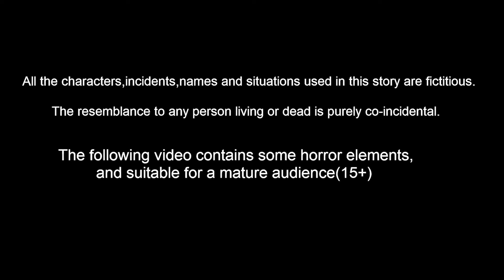புஜ்ஜி குருவியின் கோபம் Feel good stories in Tamil | Tamil Moral Stories| Tuni Cartoon Fairy Tales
புஜ்ஜி குருவியின் கோபம் | Feel good stories in Tamil | Tamil stories | Tamil Fairy tales | Tuni Cartoon Stories | Birds Stories | Tamil Fairy tales | Tamil moral Stories

Stories are featured charecter :
tuni Cittukkuruvi
luci pura
chotu kili
chuchu kakam
dora